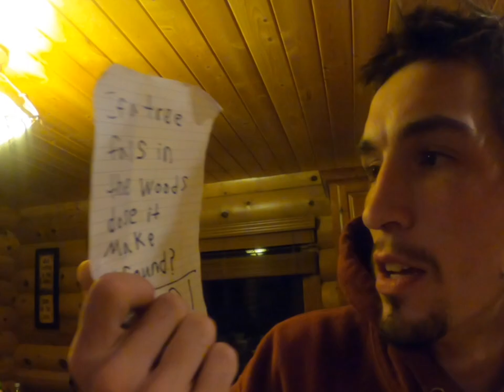Idaho Takeover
F//F took a trip to Idaho

Alex Lobue
Jacob Watts
Blair McGloiry
Wyatt Bray
Sean Tokunaga
Colin Hislop
Daniel Robinson
Dillon Torres
Dylan Westmoreland
Adriana Arciniega
Simon Holt
Perrin Luc Fish
Nolan Helfrich
Dallas Banks